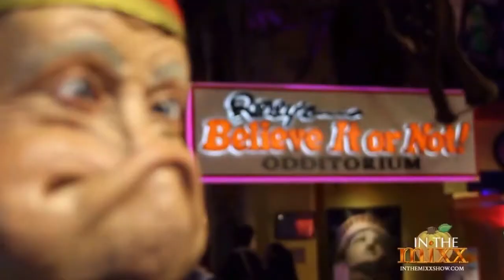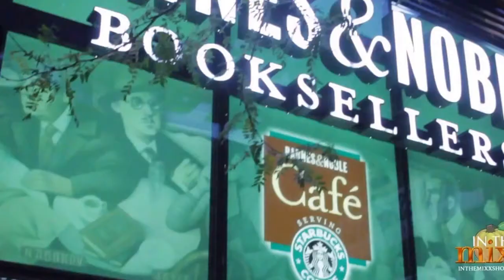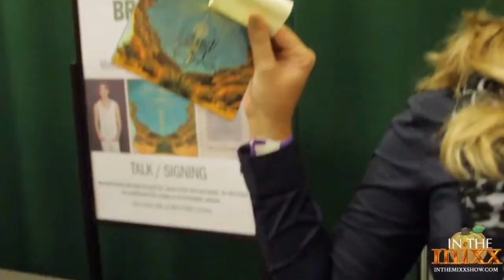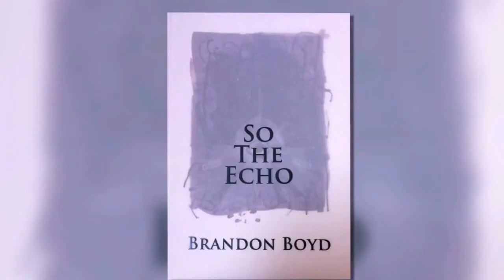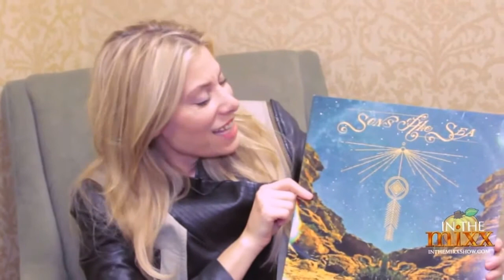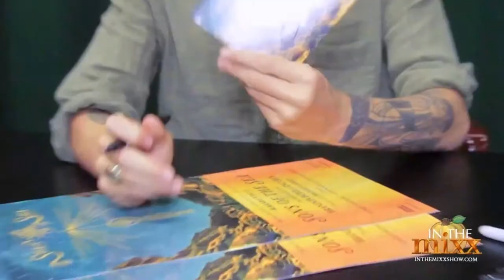Brandon Boyd on IN THE MIXX with Gina Giordan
Brandon Boyd talks about his new book "So the Echo" and his new music project "Sons of the Sea" on IN THE MIXX with Gina Giordan.